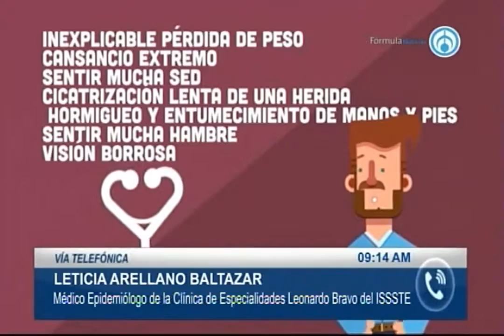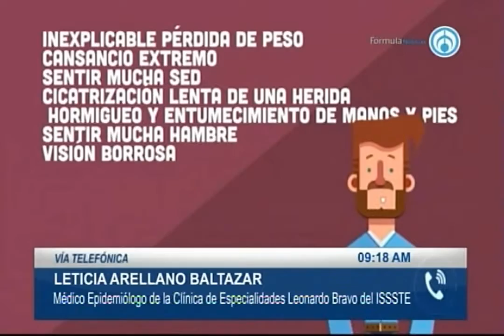Febrero, mes de la salud del hombre: Leticia Arellano. Con Jaime Núñez.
Grupo Fórmula